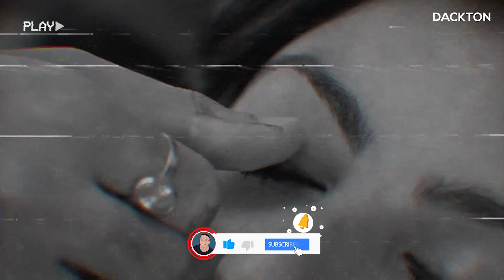Tu Hi Haqeeqat (Lofi Mix) DJ Dackton | Emraan Hashmi | Soha Ali Khan | Tum Mile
‘Tu Hi Haqeeqat - Lofi Mix’ full song video from bollywood film Tum Mile. Tu Hi Haqeeqat traces the beginning of the relationship between Emraan Hashmi and Soha Ali Khan while they enjoy the new romance.

Song : Tu Hi Haqeeqat (Lofi Mix)
Remix : DJ Dackton

Original Credit -
Song  - Tu Hi Haqeeqat
Movie - Tum Mile
Singer - Javed Ali, Irshan Ashraf & Shadab
Cast :  Emraan Hashmi and Soha Ali Khan